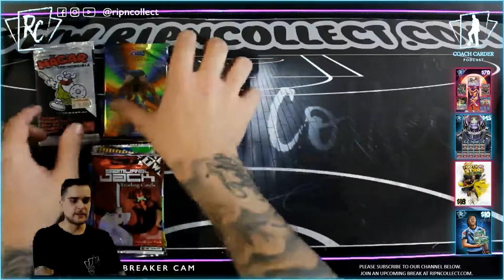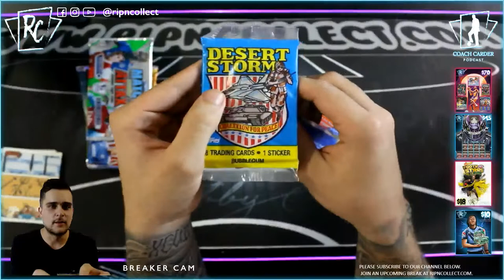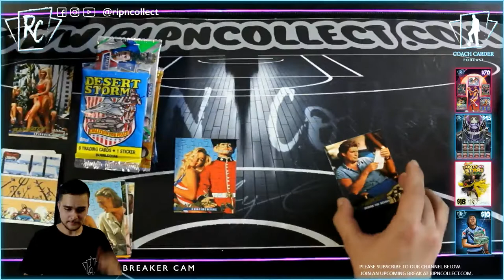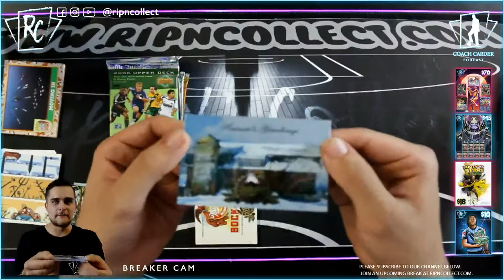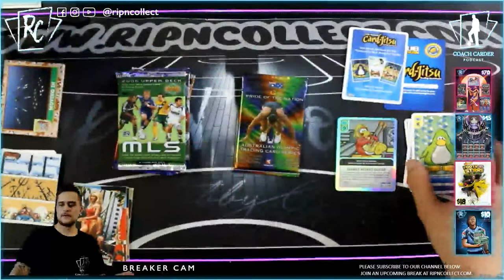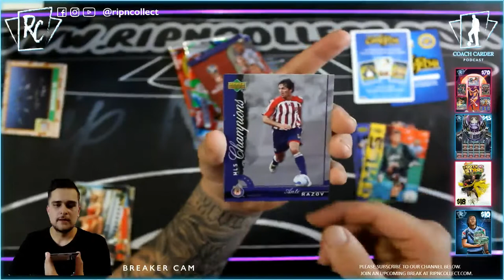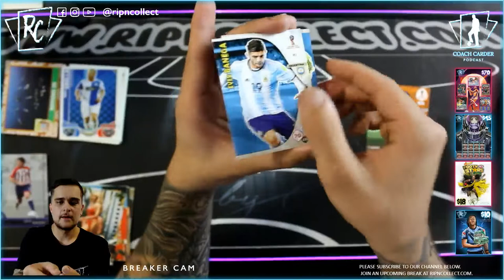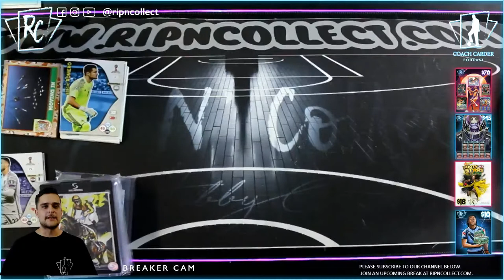Rippin' Random Packs!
Join  us as we test out some new product in store, soccer cards, comics, TV shows and so much more! let it rip